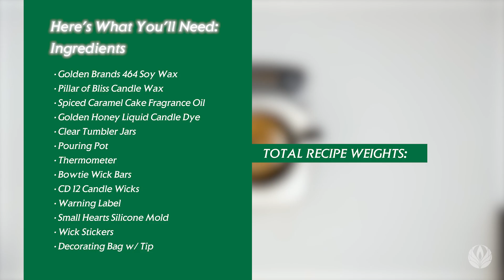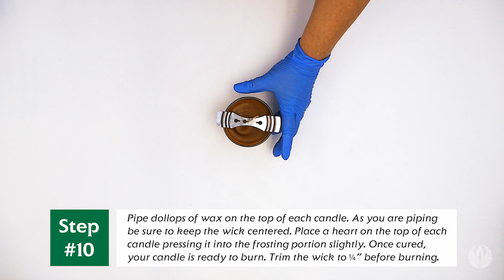Learn How to Make Spiced Caramel Candles with Natures Garden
Learn how to make a Spiced Caramel Candle using Natures Garden's Spiced Caramel Cake Fragrance Oil!  This fragrance fun recipe is also available in a DIY candle-making kit which includes all the ingredients and complete instructions.

Ingredients Amounts
1673 grams 464 Golden Brands Soy Wax
43 grams Pillar of Bliss Candle Wax
5-15 drops Golden Honey Nature-Friendly Liquid Candle Dye
166 grams Spiced Caramel Cake Fragrance Oil

1. Prepare your jar.  Adhere a wick to each of your candle jars.  You can adhere a wick to each jar using a wick sticker.
2. Weigh out and melt 936 grams. of the Golden Brands 464 Soy Wax to 185F.
3. Once melted, add 5-10 drops of the Golden Honey Nature-Friendly Liquid Candle Dye and 93 grams of the Spiced Caramel Cake Fragrance Oil.  Stir.
4. Allow the temperature to drop to 110F.
5. Add about 171 grams of the melted wax to each jar.
6. Prepare your decorating bag.  Add a decorating tip to your decorating bag.
7. Prepare your whipped wax.  Weigh out and melt 737 grams of the 464 Soy Wax to 185F.  Add 73 grams of the Spiced Caramel Cake Fragrance Oil.  Stir.
8. Transfer your wax to a mixing bowl.  Whip the wax using a hand mixer until you have a frosting-like consistency.
9. Quickly, add the wax to your decorating bag.
10. Pipe dollops of wax on the top of each candle.  As you are piping be sure to keep the wick centered.
11. Weight out and melt 43 grams of the Pillar of Bliss Candle Wax to 195F.
12. Add a small amount of the Golden Honey Nature-Friendly Liquid Candle Dye.  Stir.
13. Pour the wax into 6 cavities of the small heart silicone mold.
14. Allow the wax to set up before removing it from the mold.
15. Place a heart on the top of each candle pressing it into the frosting portion slightly.
16. Once cured, your candle is ready to burn.  Simply trim the wick to ¼” before burning.

Nature’s Garden
42109 State Route 18